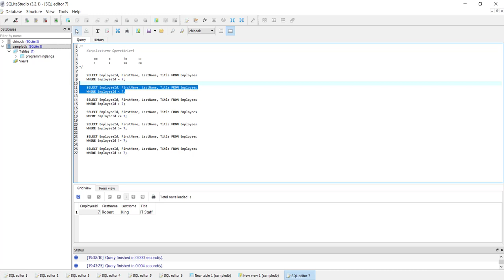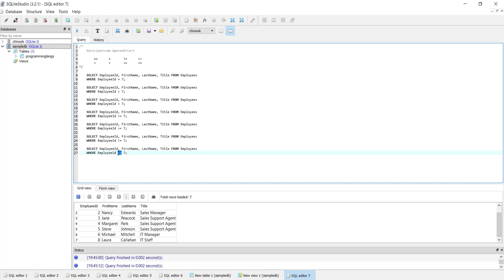SQLite Veritabanı : Karşılaştırma Operatorleri